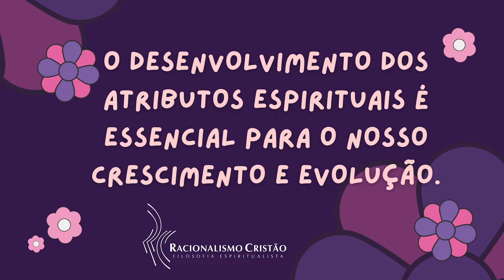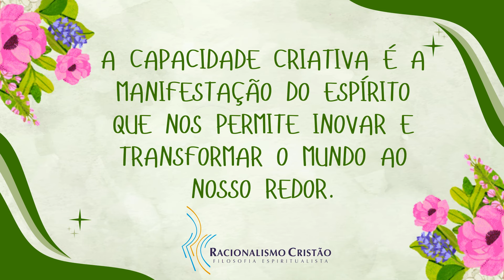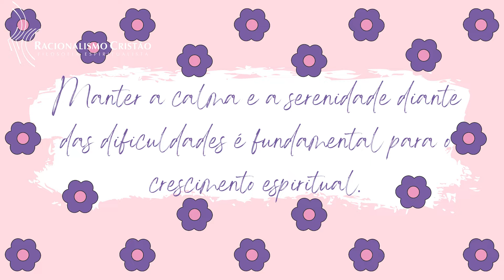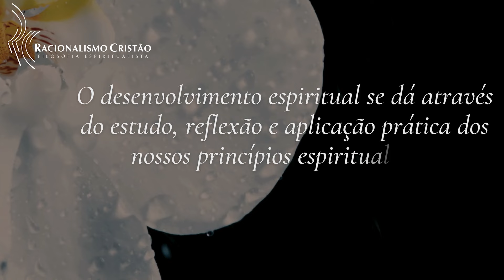Racionalismo Cristão - Momento de reflexão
Se o conteúdo foi do seu agrado, não esqueça de clicar no botão de curtir 👍

Para ficar sempre atualizado com o nosso canal, faça a sua inscrição ✅

“Reunião pública a distância do Racionalismo Cristão”.
Toda quarta-feira, às 19h30. (horário de Brasília)

Aproveite também para acompanhar o nosso programa:
"Conversa com o Presidente"
Toda terça-feira, às 20h. (horário de Brasília)

Centralizamos todos os nossos links em um único link para a sua comodidade.